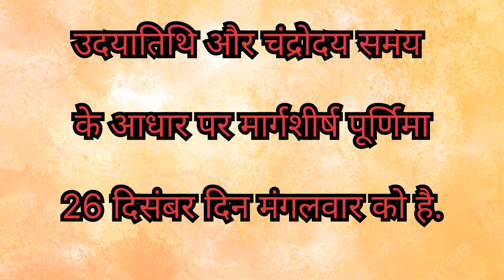अगहन पूर्णिमा 2023 | मार्गशीर्ष पूर्णिमा कब है | बत्तीसी पूर्णिमा 2023 | Purnima December 2023 Date